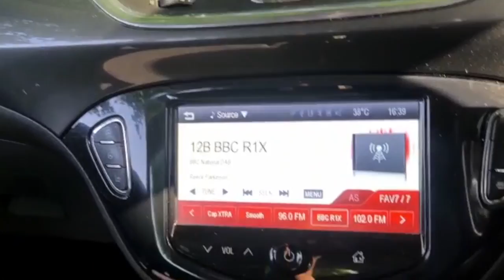Vauxhall Corsa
Video from Lanre